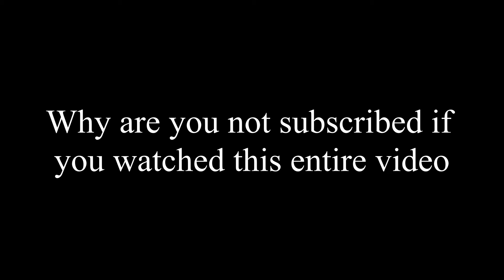The Worst Skywars challenge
The Worst Skywars challenge. I played it on Hypixel. I am not playing Hypixel Skyblock.